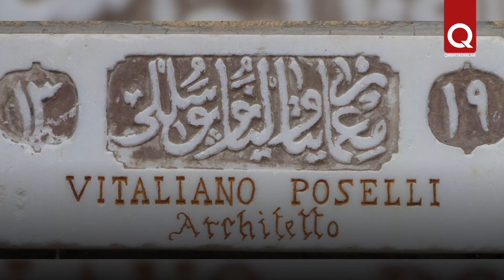Спустя 100 лет в Салониках откроют мечеть османского периода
По решению правительства Греции историческая мечеть Йени в Салониках, втором по величине городе страны, будет открыта для мусульман впервые за более чем 100 лет. 10 апреля джами предоставят для совершения молитв в праздник Рамадан.